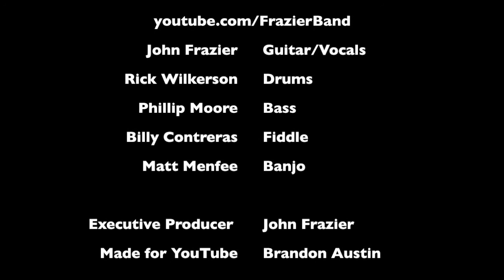FrazierBand--66 Days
Album also available for streaming on Spotify, YouTube, and more.

Music video by FrazierBand performing 66 Days. (P) (C) 2013 FrazierBand Enterprises, LLC.